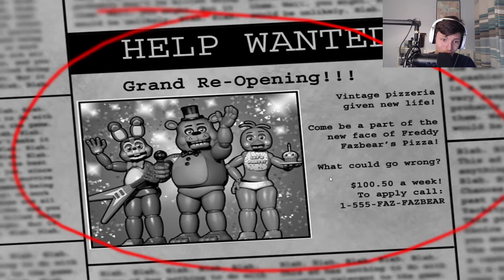NEW GAME, SAME SCARES | FIVE NIGHTS AT FREDDY'S 2 (PART 1)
Comment what games you would like to see